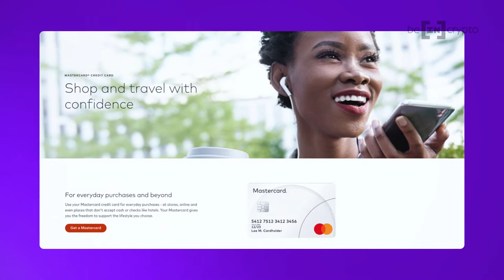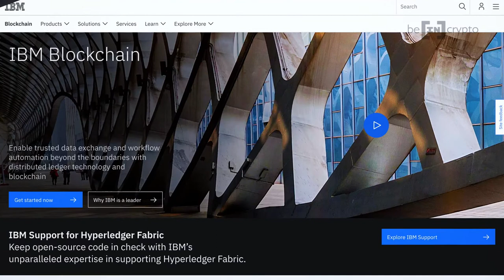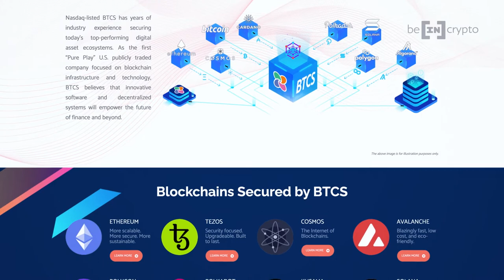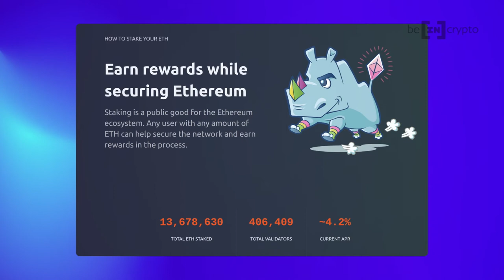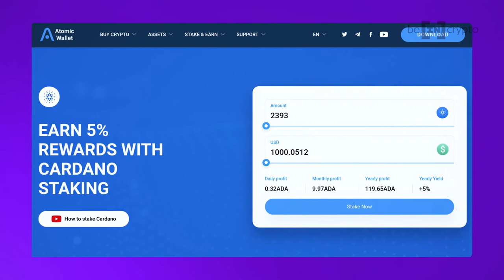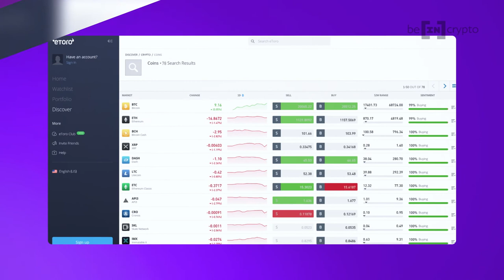Earning Dividends Through Cryptocurrency - A Complete Guide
Here is our video on crypto dividends. We will be covering basic questions such as what are dividends and how do they work and also more specific questions, such as how to earn dividends on crypto. We will also go over some of the best crypto dividends to invest right now.

There are multiple ways that users can potentially earn dividends such as investing in the stock of a company that supports cryptocurrency, and also pays out dividends.There is also another method which is called crypto staking.

We have done many videos in this channel related to staking crypto. However, we will still be covering the basics on how to stake cryptocurrency in this video as well.

For those who are still interested to learn more about investing in cryptocurrency and want more updates on the world of cryptocurrency, please make sure to subscribe to the BeInCrypto channel for more content like this!

Chapters:

00:00 Intro
00:33 What Are Dividends?
01:27 Crypto Stocks That Play Dividends
04:32 Crypto Rewards Platforms
06:26 Staking Crypto
07:54 Outro

📊 Join our Free Premium Channel on Telegram to receive free trading signals in 3 steps:

1. Join eToro:
(good news: you get a $10USD extra bonus after a 100 USD deposit)

2. Deposit at least $100

3. Send a screenshot to @BeinCryptoPremium on Telegram showing your minimum required balance and you'll be added to our Free Premium Channel ASAP!

4. Make your first trade by catching the earliest signals we send to the group!

📊 Join our global trading community on Telegram. Get access to a free trading course, trading signals, and receive help from professional cryptocurrency traders.